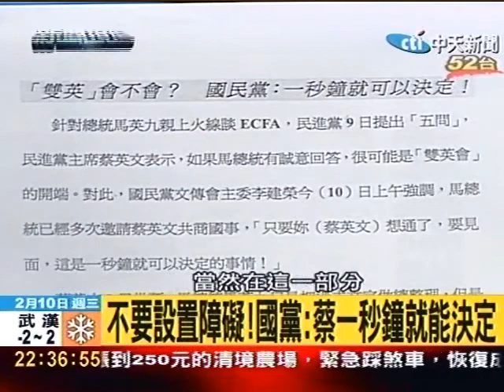再爆新民怨！台鐵定期票遭批變相漲價